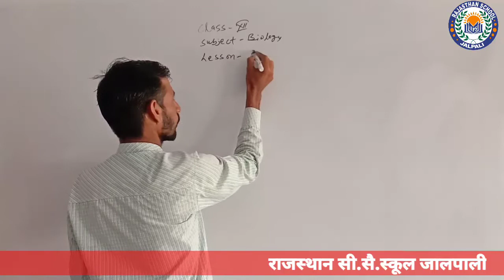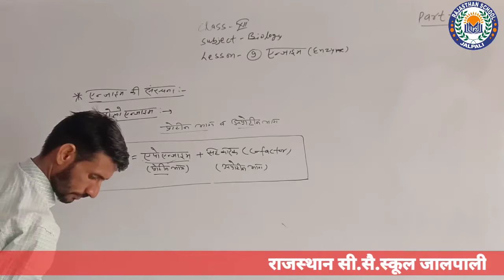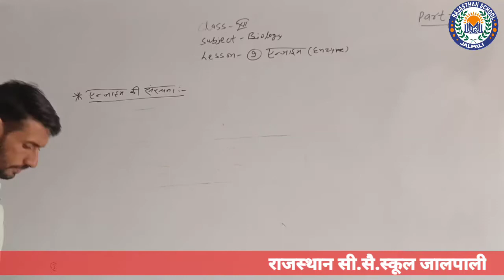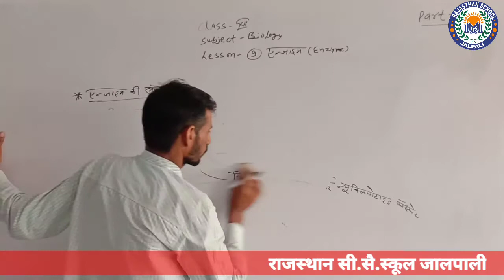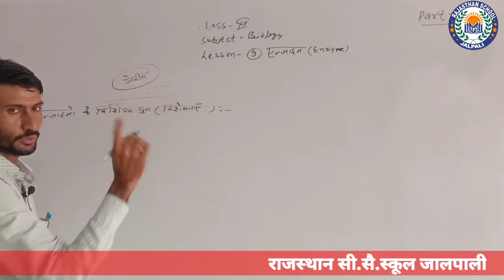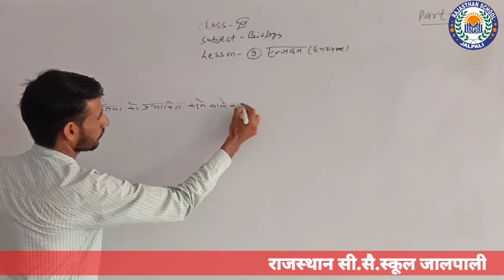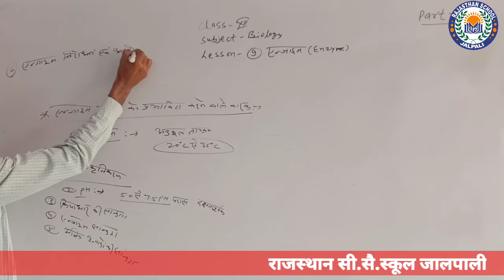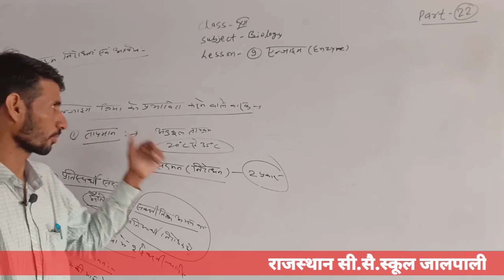Class-12 जीव विज्ञान part-22